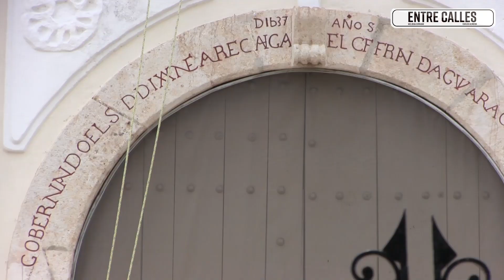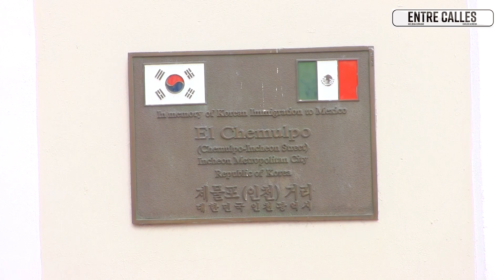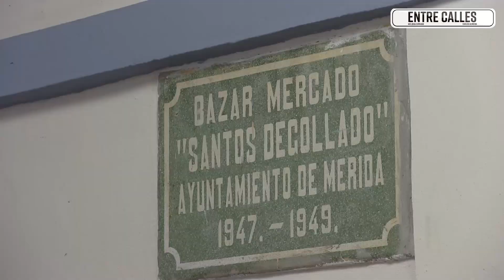Santiago, mágico e histórico rincón de Mérida